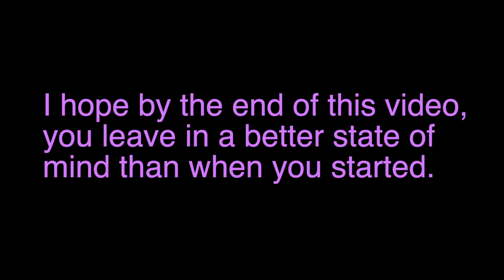Life. Episode #101223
Inspiration was drawn from a recent concert by the Cyrus Chestnut Trio. Fired up a few apps on the iPad to create a little melody, gathered a few photos from life,  a few for seasoning fun, and tossed it together in a Final Cut bowl.

The opening line starting the video is something Cyrus said at the start of the concert.

Passing along the torch. We do not need to strive for perfection. Just have fun.